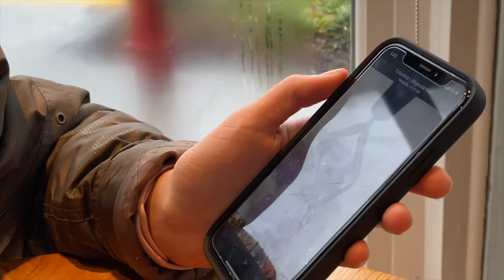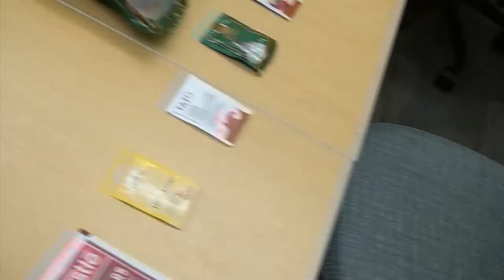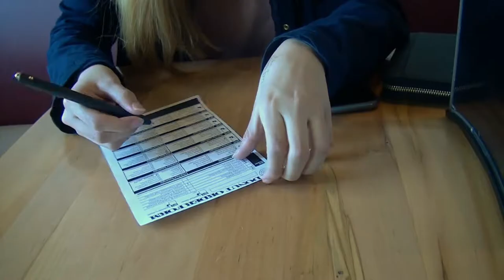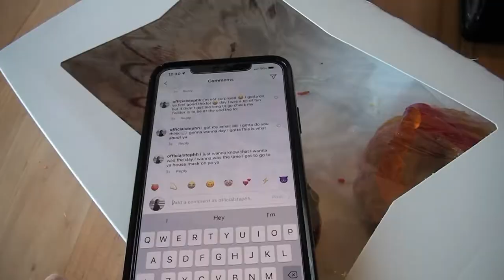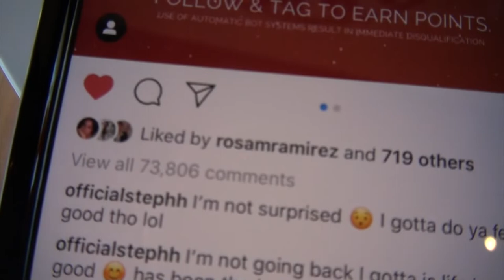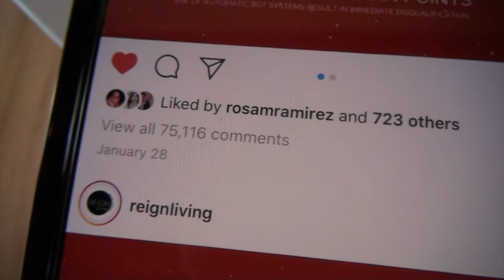A Few Days in my Life | Finding our Talent & How I Spent Valentine's Day lol | Stephanie N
I'm a bit late, but new year new video lmaoo. This was supposed to be up a week ago, but I kept pushing it back due to school work :(( Other than that I'm almost done with exams and I can finally put something up! :)

// MUSIC USED //
╰ One for the good times - Jeff Kaale
╰  Better Days - Lakey Inspired
╰ New Love (Instrumental) - NCT U

Transition/green screen credits: Ana Lorena